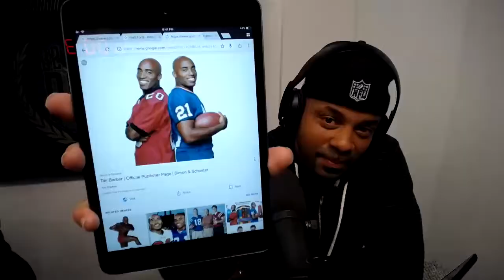32 King's Rd. - Ep36 - NFL Race Matters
In episode 36 season 2 The Ambassadors will take a unique and humorous look at the NFL through the lens of race matters. Specifically, great wide receivers who are White and the travails of light-skinned running backs. Also, the guys will identify their latest Brexit Bootbag nominee, discuss the hottest topics in the league and give their fantasy feedback and NFL week 13 game picks.